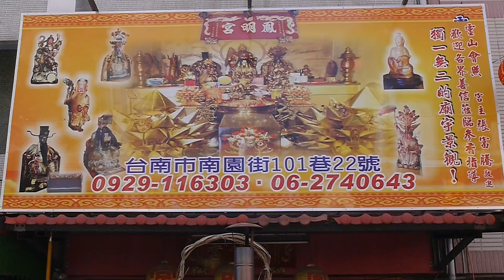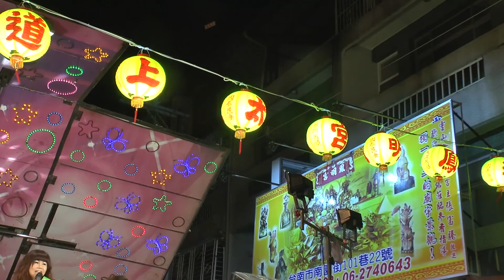0929116303鳳明宮太上老君萬壽平安宴01_南市南園街101巷22號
鳳明宮張宮主電話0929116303南市南園街101巷22號
高清畫質 1080p拍攝
YEARS大好年 製作
歡迎分享
追求卓越,全程上網,歡迎指正
大年感謝您
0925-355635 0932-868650